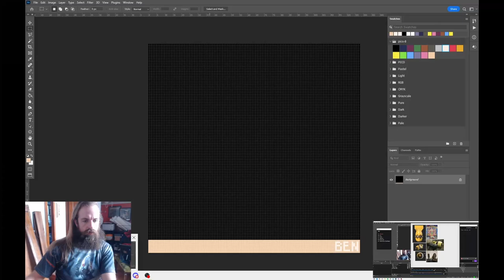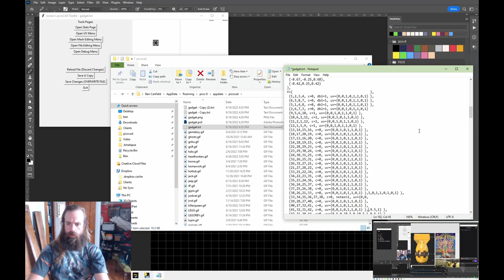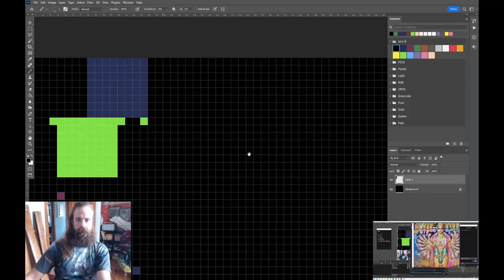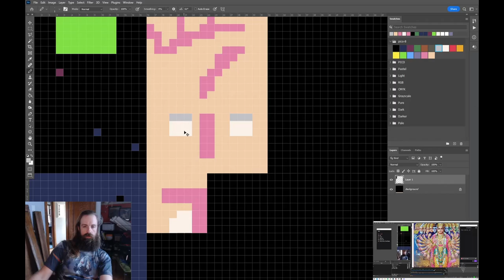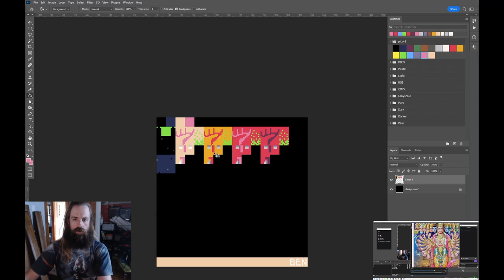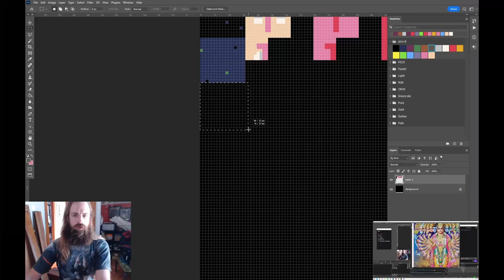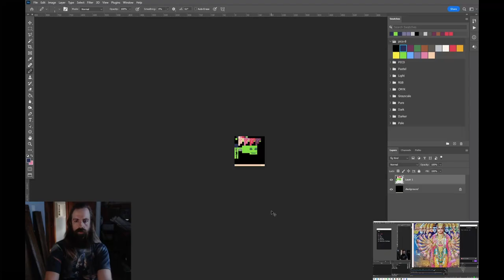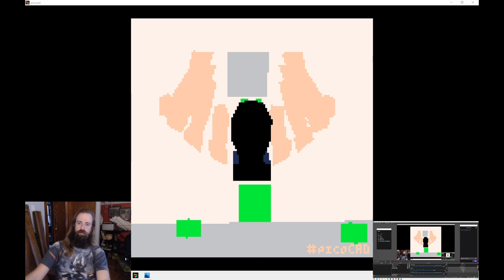The Gadget making of timelapse in picoCAD